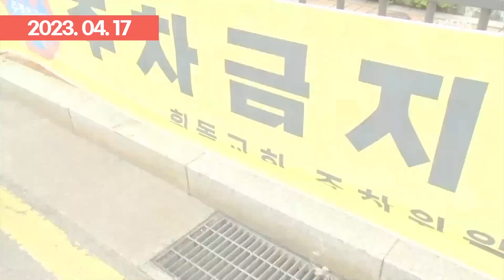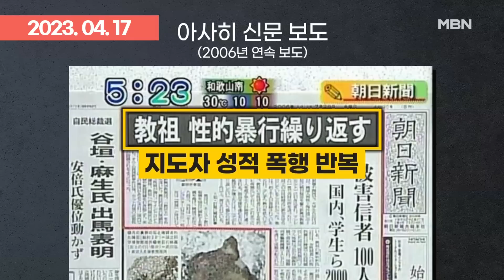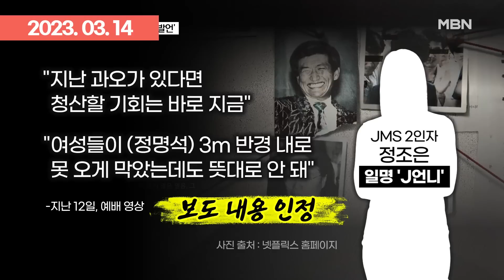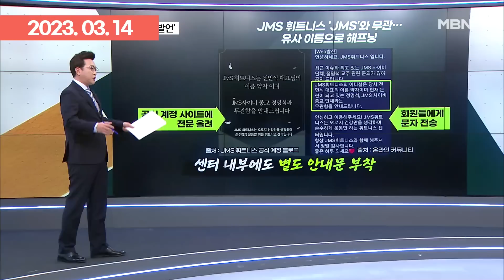＂정명석 말렸다＂던 2인자 정조은 구속, JMS 곧 무너지나? | 이슈픽 zip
- 'JMS 2인자' 정조은 등 2명 구속…공범 4명은 기각 (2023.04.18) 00:00
- JMS, 이번엔 무너지나?…＂글로벌 성범죄에 6명 추가 고소 예정＂ (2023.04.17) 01:29
- 수사관·경찰 200명 투입해 JMS 수련원 압수수색…정명석 구속 연장할 듯 (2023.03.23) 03:30
- [프레스룸LIVE] ＂진실 쳐다볼 수 있어야＂ JMS 2인자의 작심 발언 (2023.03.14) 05:11